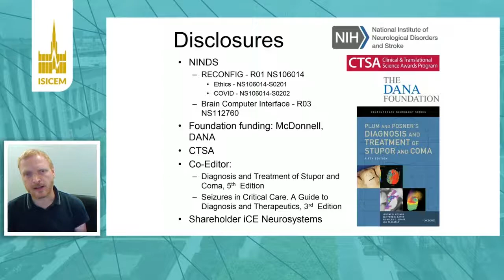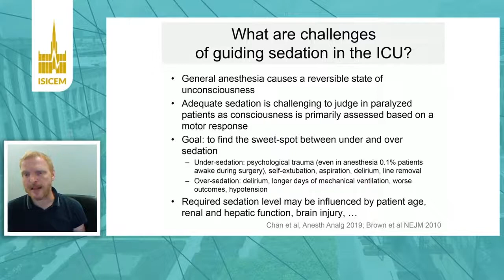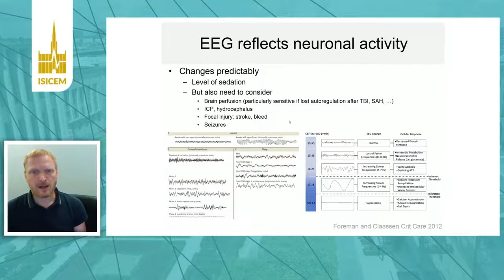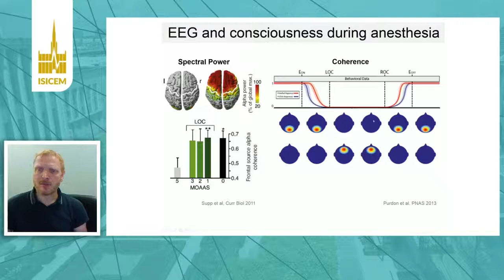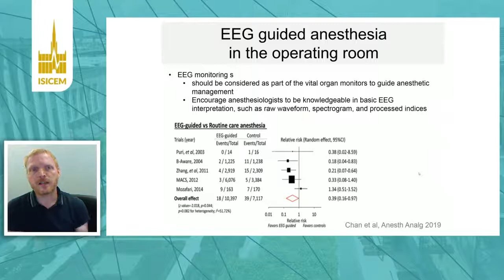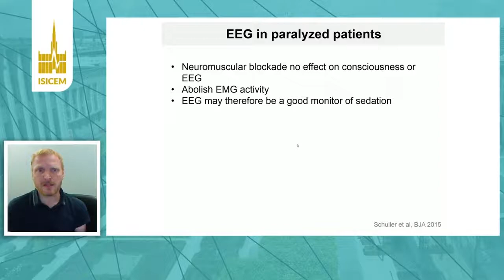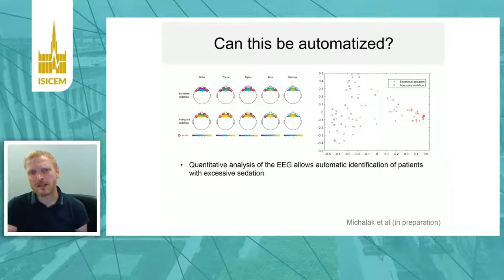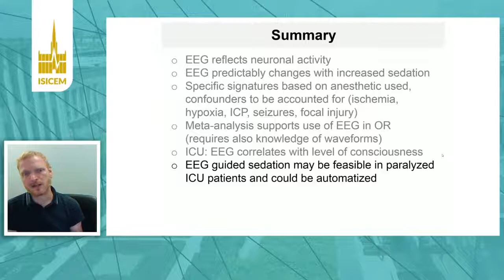ISICEM, Sedation, Electrophysiological monitoring in paralyzed patients, Jan Claassen New York, Uni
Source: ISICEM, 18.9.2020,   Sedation